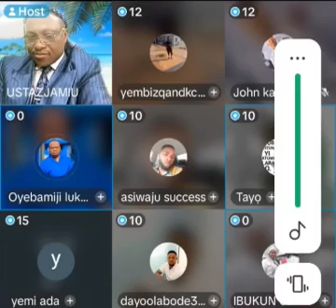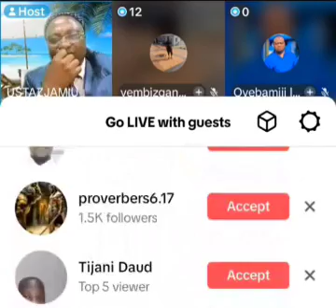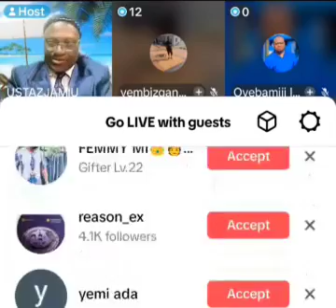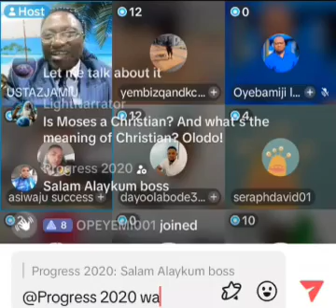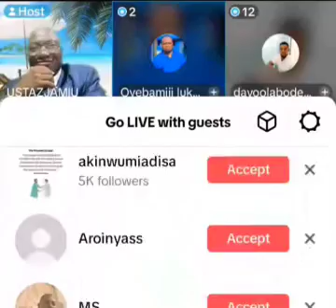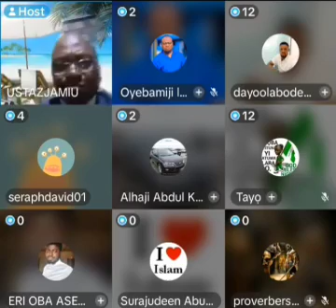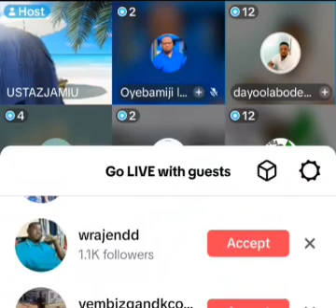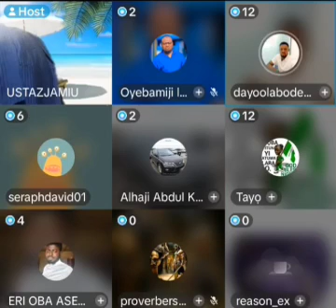PIPA ABORISHA NINU BIBELI.(ustaz jamiu adegunwa)